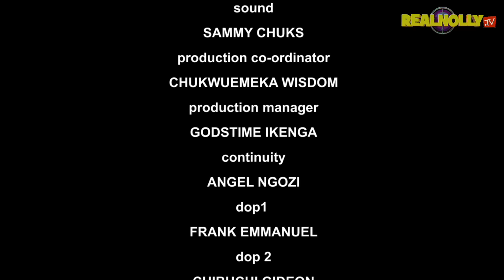THE OTHER SIDE OF LOVE (SEASON 1) {NEW ONNY MICHEAL MOVIE} - 2024 LATEST NIGERIAN NOLLYWOOD MOVIES